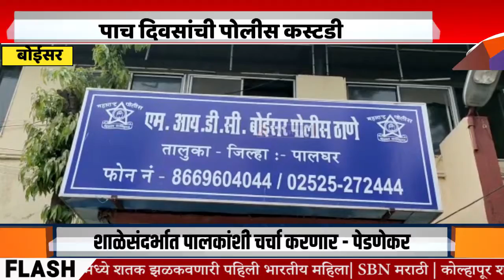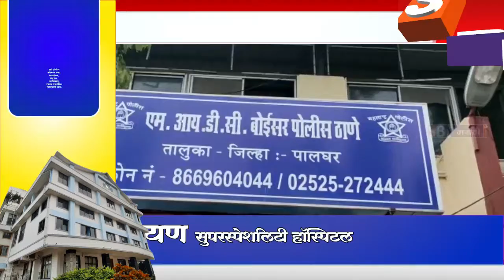Boisar | बोईसरमध्ये अल्पवयीन चिमुकलीवर अत्याचार करणाऱ्या नराधमास अटक, पाच दिवसांची पोलीस कस्टडी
बोईसरमध्ये अल्पवयीन चिमुकलीवर अत्याचार करणाऱ्या नराधमास अटक, पाच दिवसांची पोलीस कस्टडी.@